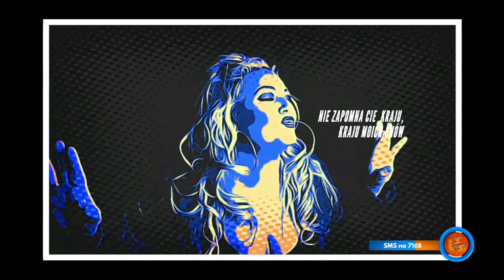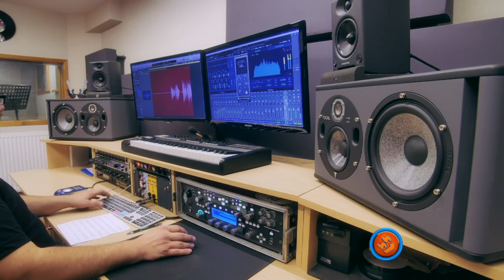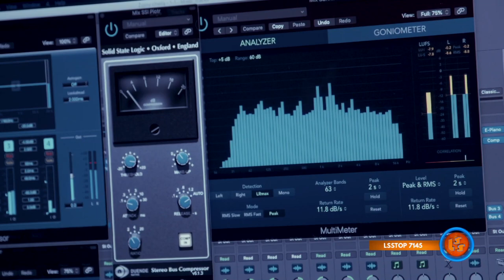Notowanie 717 cz. 2 - 09.01.2022r.